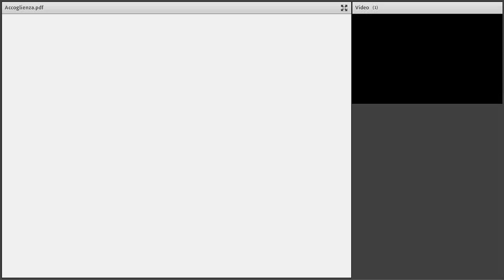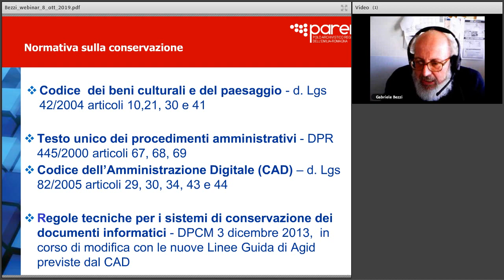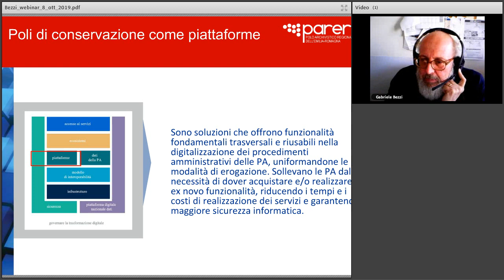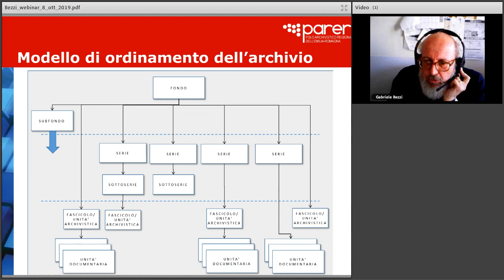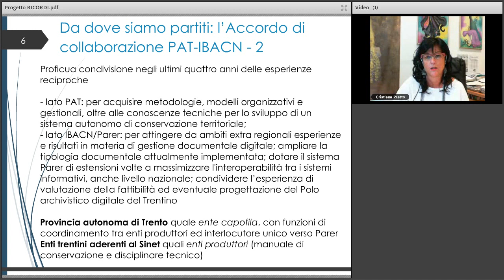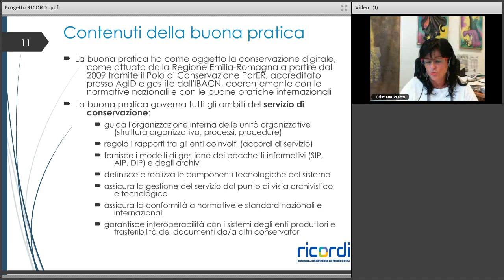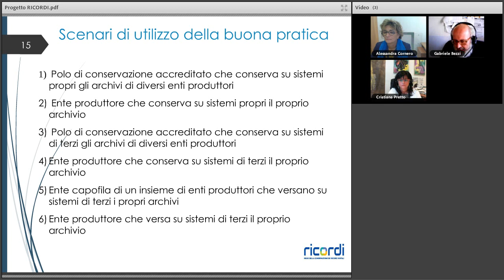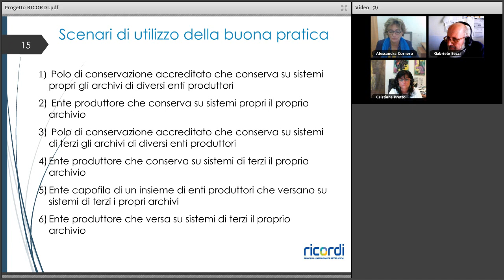Buone pratiche per la conservazione digitale dei documenti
Data: 08/10/2019

Descrizione:
Che vuol dire conservare i documenti e quali i sistemi per conservarli? Cosa sono i poli di conservazione e come devono essere realizzati secondo il piano triennale per l’informatica 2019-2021?
Questi alcuni dei temi al centro di questo webinar il cui obiettivo principale è la presentazione del progetto RICORDI [RIuso della COnservazione dei Record Digitali], progetto che ha il fine di diffondere e trasferire l’esperienza sviluppata dal servizio Parer della Regione Emilia-Romagna in tema di conservazione digitale dei documenti informatici, tramite la costruzione di un polo di conservazione al servizio di più enti, inserito in una rete di poli di conservazione a livello nazionale, secondo il modello del Piano triennale per l’informatica 2019-21 nelle PA.
Nel corso del seminario vengono illustrati il contesto iniziale di riferimento, l’idea progettuale e lo schema generale del progetto, che si conclude nel prossimo mese di novembre.
Il webinar si inserisce all’interno di un ciclo previsto dall’Accordo di cooperazione orizzontale tra l'Istituto per i Beni Artistici, Culturali e Naturali della Regione Emilia-Romagna (IBACN) e Formez PA.

Programma:
00:00:00 Apertura, Alessandra Cornero (Formez PA)
00:00:00 Il contesto normativo e l’esperienza di Parer sulla conservazione digitale, Gabriele Bezzi (Regione Emilia Romagna)
00:00:00 Il progetto Ricordi per il riuso dei sistemi di conservazione, Cristiana Pretto (Provincia autonoma di Trento)